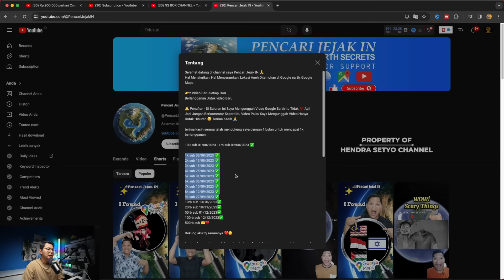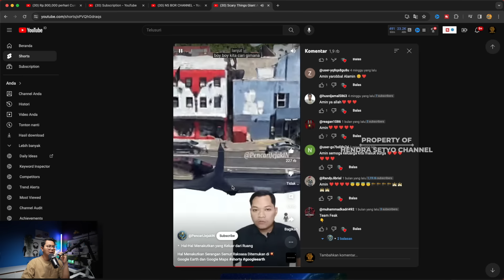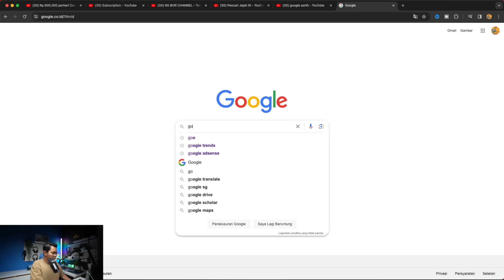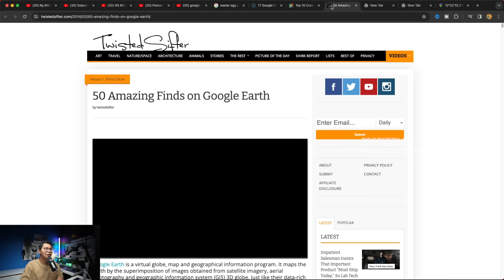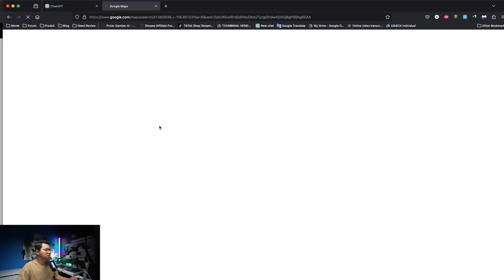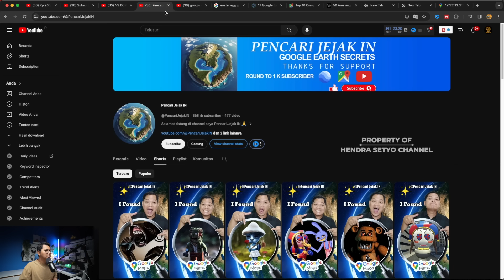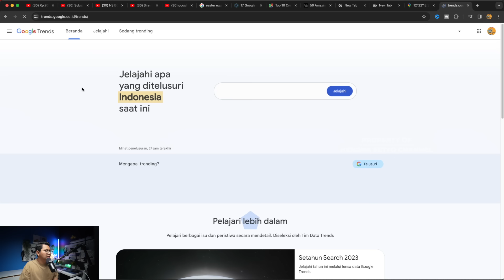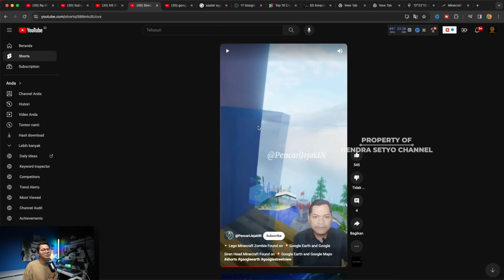SERING DIABAIKAN, CARI UANG DARI Google Map & Youtube, Gampang Banget Cepet Viral!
Cara menghasilkan uang dari google map dan youtube, ini merupakan ide konten youtube yang menarik karena memberikan rasa penasaran bagi penonton dan membuat penonton betah, sehingga ini selalu memberikan peluang untuk bisa menghasilkan uang dari internet.